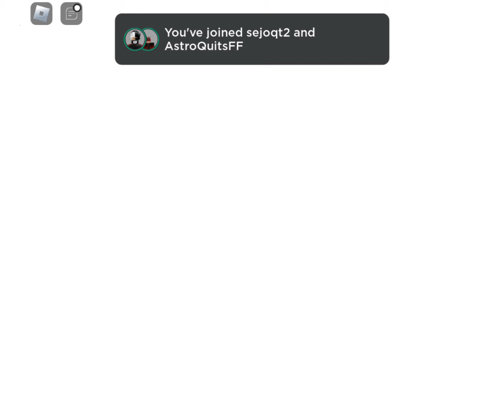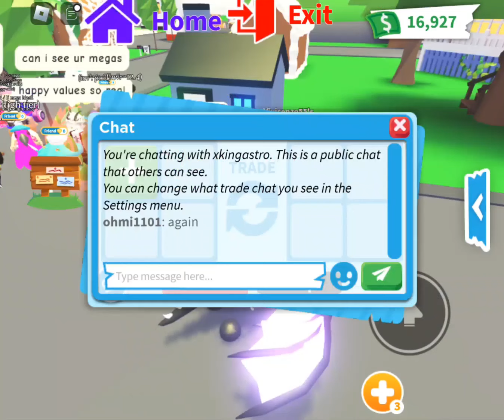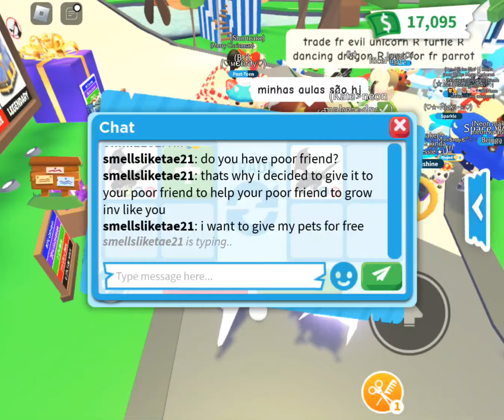Ohmi1101 adopt me trades 442